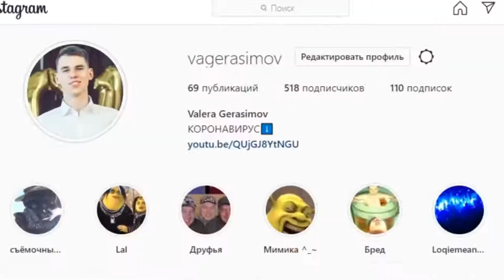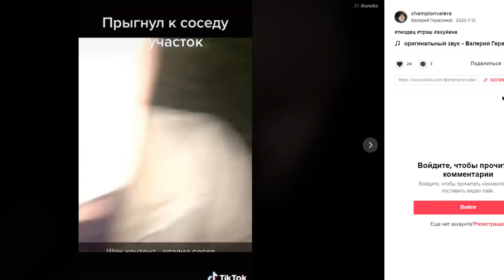Ходим по Ikea и смеёмся над другом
Ходим по Ikea и смеёмся над другом .Это старые влоги, которые я снимал с 2019 года по 2022 год.